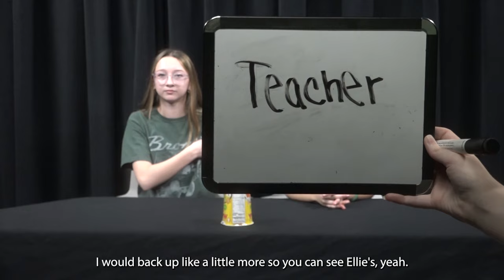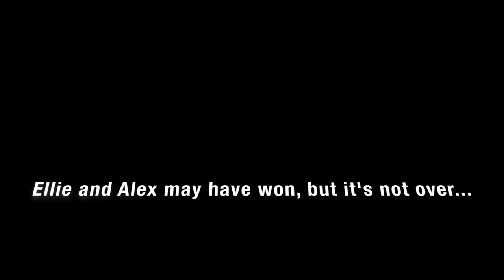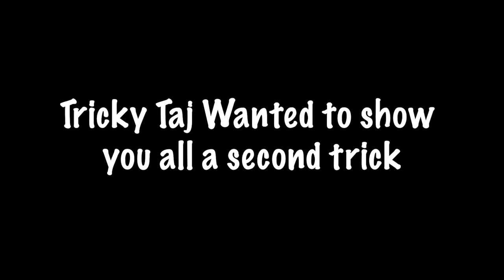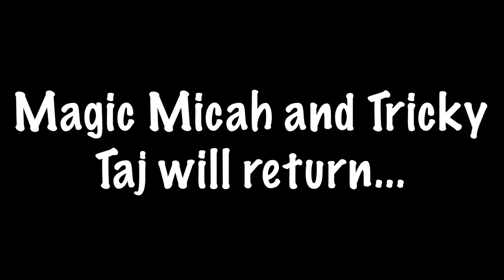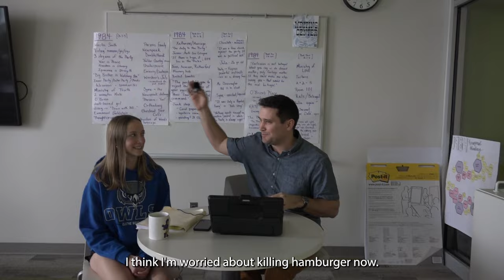OWTV 23/24 Episode 19 - Friendship Game, Magic Micah & Tricky Taj, PsychSesh, Into the Woods, Quotes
Episode 19 Team:
Anchors: Theo Borge, Brandon Rafoth
Friendship Game: Vicky Martinez
Magic Micah and Tricky Taj: Brandon Rafoth
Psych Sesh: Brooke Bales, Allie Allstat, Zach Wood
Into The Woods: Mercy Winchel, Jameson Mangold
Teacher Quote of the Day: Ari Stephens, Kalyn Willingham, Eithan Bejarano
Studio Team: Lance Eisele, Gabby Clinkinbeard, Meyer Coffman
Show Editor: Brandon Rafoth, Jordan Dittus, Haley Dougherty, Kinzley Joles, Theo Borge